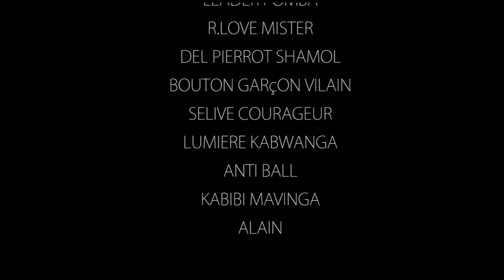JOURNAL COMEDIE 2023 - LEADER POMBA ABOMI ORPHELIN NA MOUVEMENT 🕺🏽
cliquez sur ce lien pour plus de détails 👇👇👇👇👇👇

Titre : JOURNAL COMEDIE 2023 - LEADER POMBA ABOMI ORPHELIN NA MOUVEMENT 🕺🏽